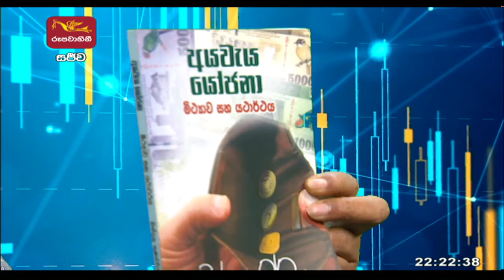Discussion on Interim Budget | අතුරු අයවැය පිළිබඳව විශේෂ සාකච්චාව| Minister Dr Bandula Gunawardana